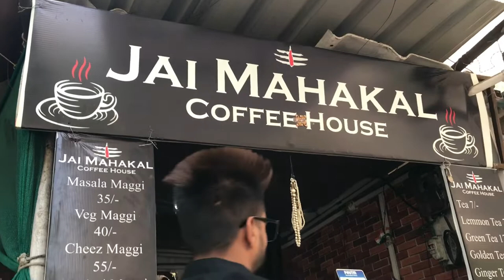Making Reels 🎥 Rat Bhar Nind Nahi Aai 😔😔